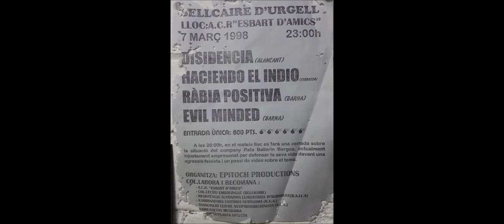16 Evil minded - Treballes (Directo)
Grupo de punk Evil minded (Barcelona) en directo el 07/03/1998 en Bellcaire d'Urgell (Lleida) con el cartel oficial en la foto de la canción.